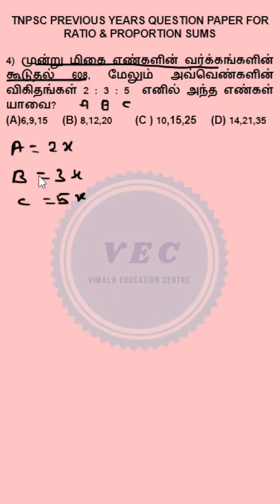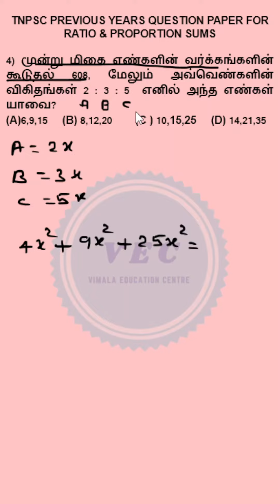TNPSC SUM RATIO AND PROPORTION PREVIOUS YEAR QUESTION PAPER Q4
TNPSC SUMS RATIO & PROPORTION PREVIOUS QUESTION PAPER Q4